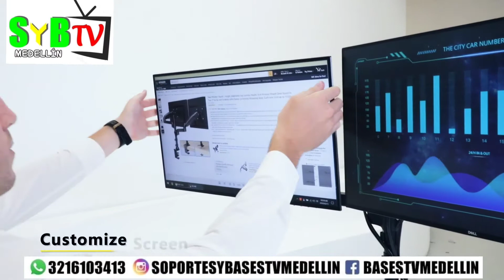soporte flexiga h160 dos monitores